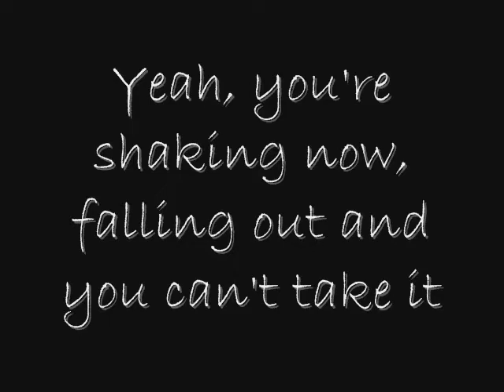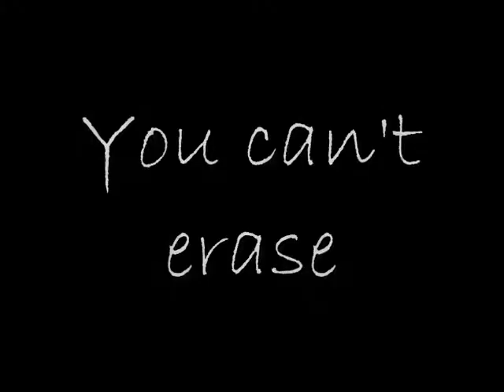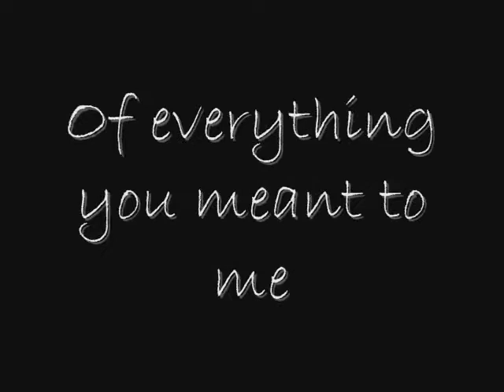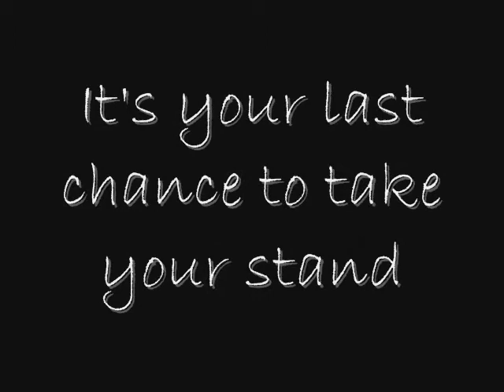Edgewater - Inhale (Lyric Video)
A lyric video of Edgewater's Inhale from the album South of Sideways.